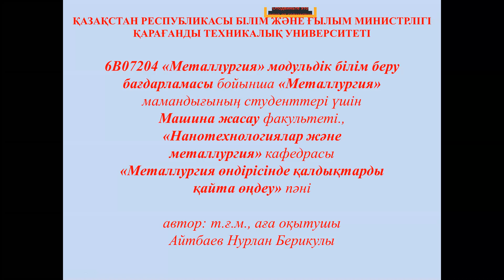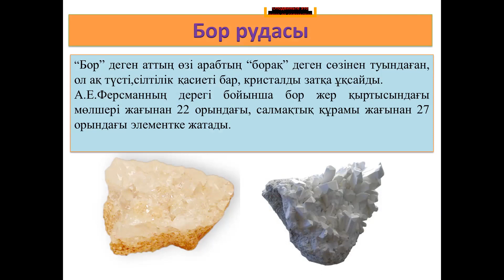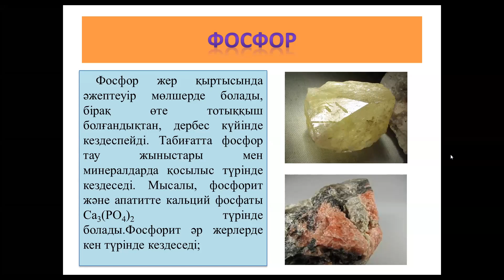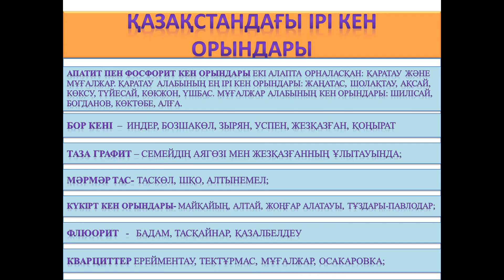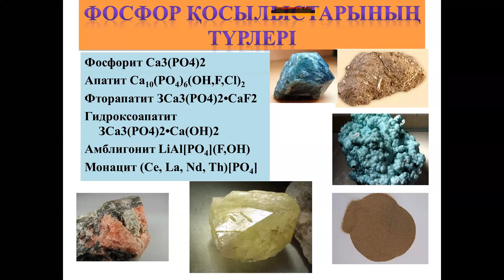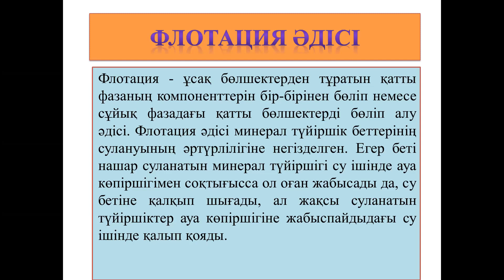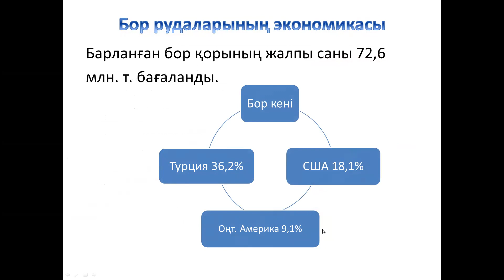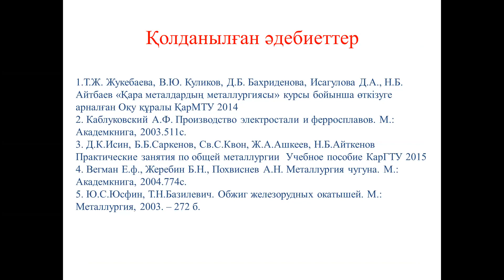11-тақырып. Қалдықтарды қайта өңдеуге дайындау